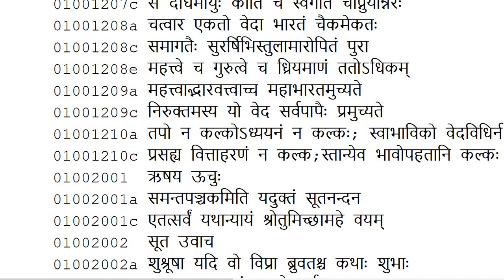The Four Vedas Weighed Against the Bhārata | Mahābhārata upto 1-1-210